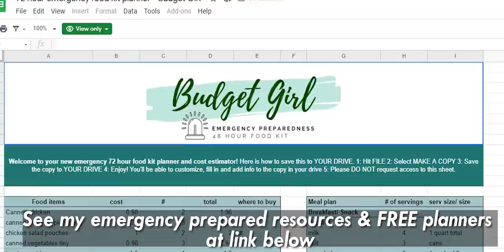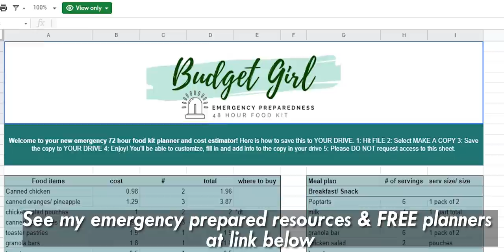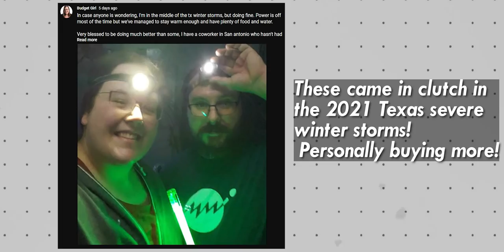BUG OUT BAGS on a BUDGET - Emergency Preparedness!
Get my FREE emergency preparedness planners, and guides for a 72 hour kit; cooking, cleaning and hygiene kit; and bug out bags On a budget of course!

📱 Follow Me 📱